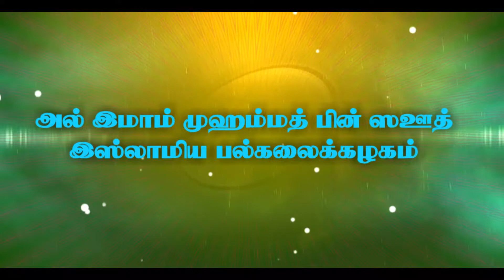துஆவின் முக்கியத்துவம் முஹம்மது வஸீம் ஹுஸைன்